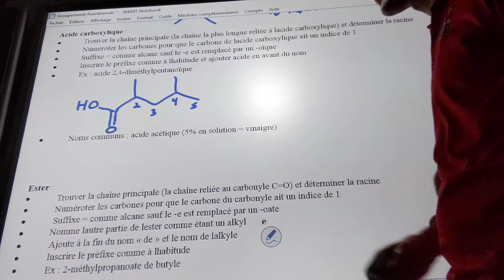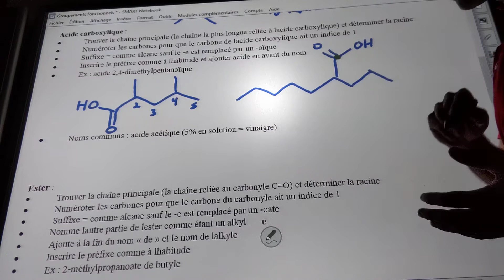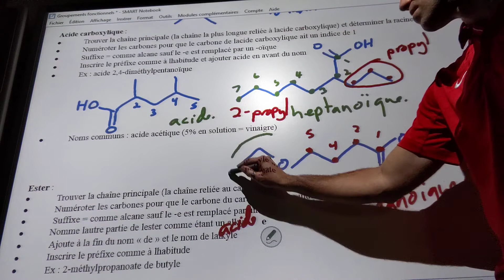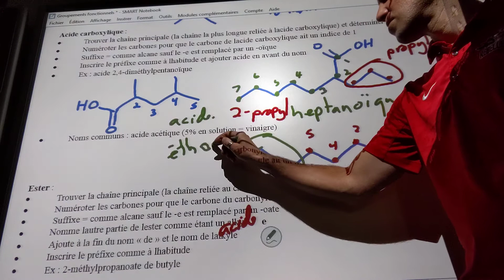B.1.f - Partie 7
Nomenclature des acides carboxyliques